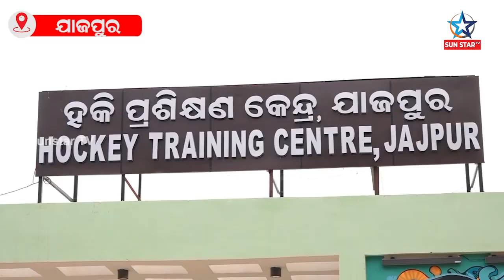Jajpur Will be the Hockey Hubରାଜ୍ୟ ସରକାରଙ୍କ ଯୋଜନାର ହେଉଛି ସଫଳ ରୂପାୟନ,ଯାଜପୁର ହେବ ହକିର ନୂଆ ଏନ୍ତୁଡ଼ି ଶାଳ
ରାଜ୍ୟ ସରକାରଙ୍କ ଯୋଜନା ର ହେଉଛି ସଫଳ ରୂପାୟନ, ଯାଜପୁର ହେବ ହକିର ନୂଆ ଏନ୍ତୁଡ଼ି ଶାଳ